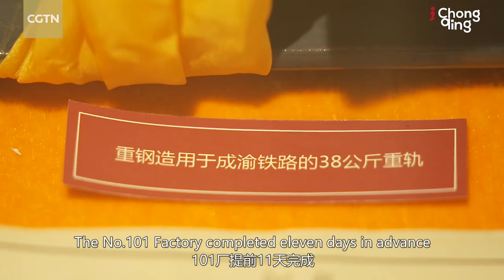The first railway built by the PRC: Chengdu-Chongqing Railway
Southwest China's Sichuan Province has a complex topography that was well-known even in ancient times, and so completion of the Chengdu-Chongqing Railroad fulfilled the wishes of Sichuanese people going back half a century. After the founding of the People's Republic of China (PRC), the Southwest Military and Political Commission made the decision to construct the Chengdu-Chongqing Railroad following the proposal of Deng Xiaoping. On June 15, 1950, construction work officially began and the railroad opened on July 1, 1952. It became the first arterial rail line in the southwest China, and was also the first time the Chinese people built an entire railroad since the founding of PRC.